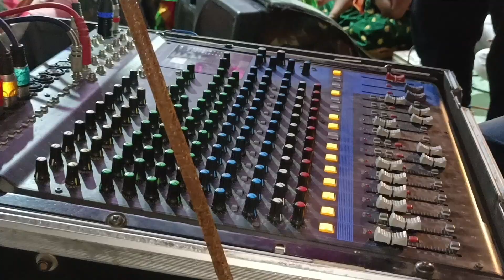गुरुमाझा कोहिनुर हिरा 💎 आखाड पाण्याची सेवा हामीद गुरु क्षीरामपूर 🔴 गुरु माझा कोहिनुर हिरासोनु साठे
महाराष्ट्राचे लाडके गायक सोनु साठे यांचा देवि गीतांचा, भक्ती गीतांचा
कार्यक्रम ठेवायचं आसेल तर खालील दिलेल्या नंबर वर संपर्क करा.
धन्यवाद
आख्या महाराष्ट्रा मध्ये हिट आसलेले सोनु साठे यांचे गाणे
उदा. खंडोबाचे गाणे, लखाबाई चे गाणे, येडामाई चे गाणे, काळूबाई चे
गाणे, अंबाबाई चे गाणे, तसेच हिट असलेलं लोकगीत ** 00*
COA
सर्व प्रकार चे जयंती चे कार्यक्रम स्वीकारले जातिल••
उदा. 1. लोकशाहीर अण्णा भाऊ साठे
2. DR. बाबासाहेब आंबेडकर
3. छत्रपती शिवाजी महाराज
4. लहुजी वस्ताद साळवे
5. तसेंच बर्थडे चे कार्यक्रम केले जातील
6. आई साहेब संगीत साधना (ऑर्केस्ट्रा )

  ♦️ CONTACT इन्फॉर्मिशन ♦️

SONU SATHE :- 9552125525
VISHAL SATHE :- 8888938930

SONU SATHE SOCIAL MEDIA ID